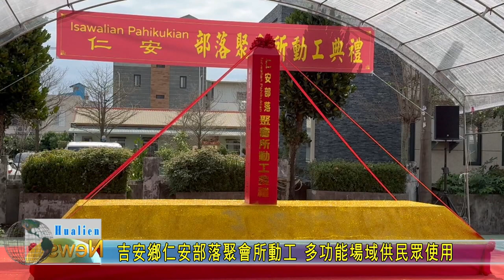20240311 03 吉安鄉仁安部落聚會所動工 多功能場域供民眾使用